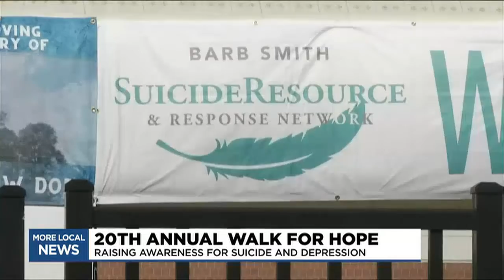5K run raises funds for suicide prevention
More than 1,000 people laced up their sneakers and hit the pavement for the 20th annual Walk for Hope at Saginaw Valley State University on Sunday, Aug. 7.